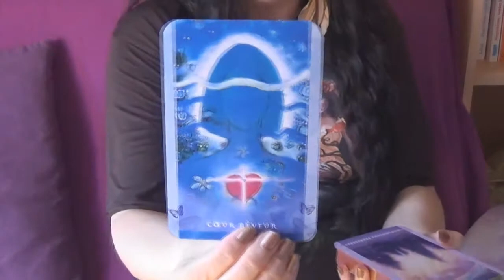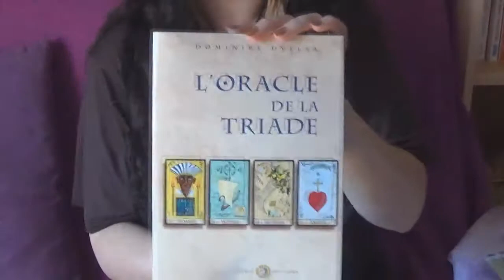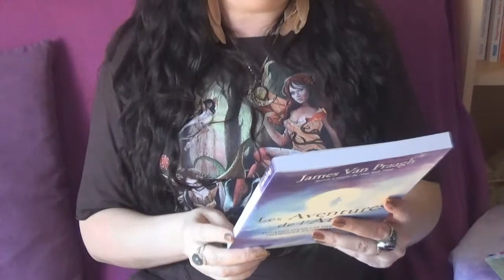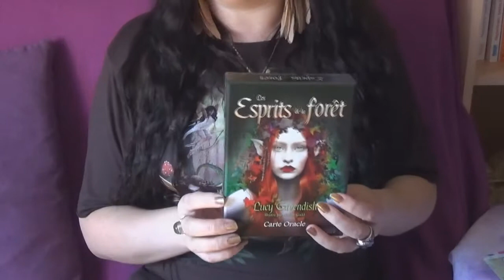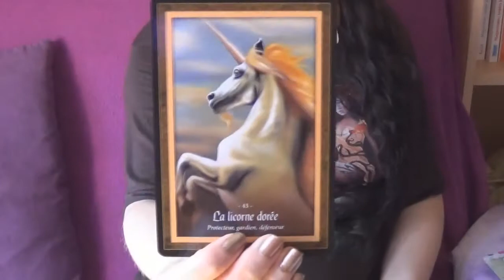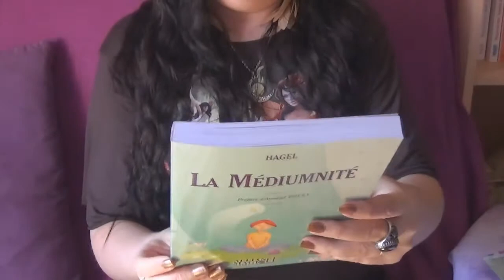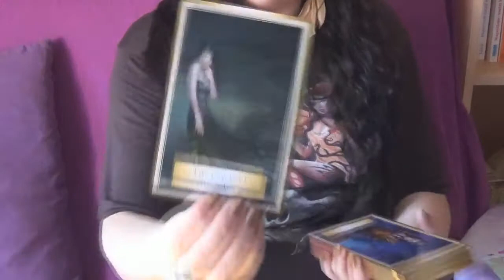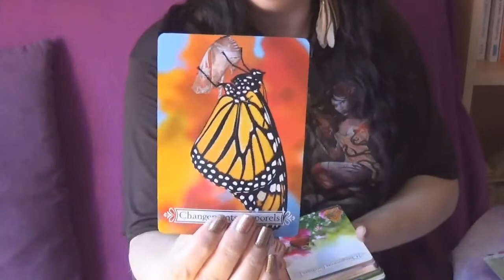🌹 Vlog #3: Mes coups de ❤️ du mois de juin 2017 🌹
▼▼▼ ✻Retrouvez-moi sur :✻ ▼▼▼
★ Mon site : " Énergies zen " pour vous procuré des soins énergétique à distance